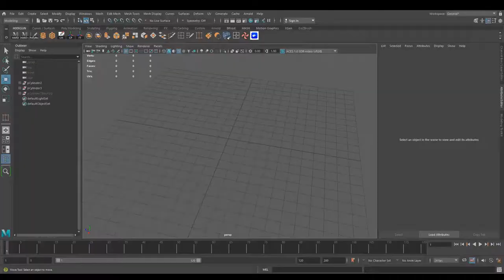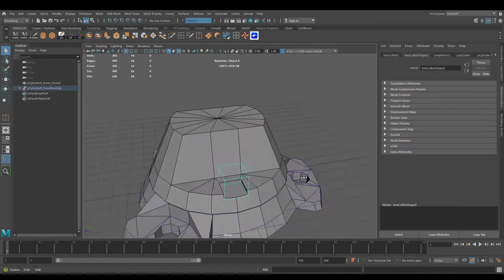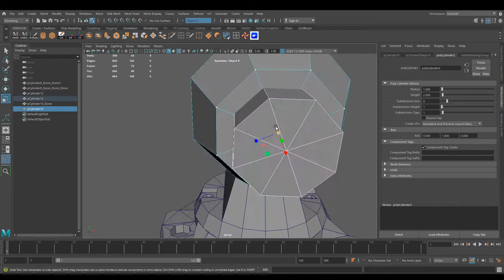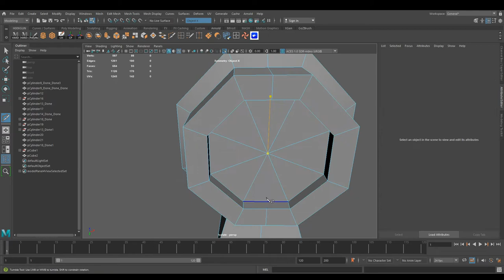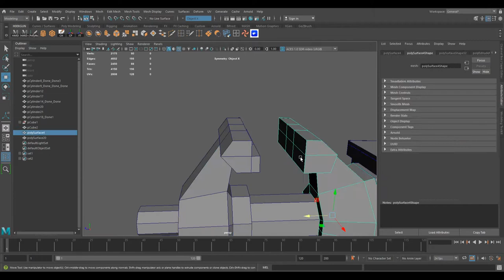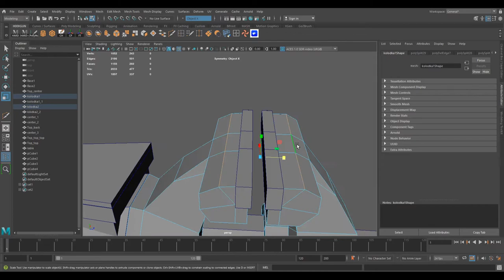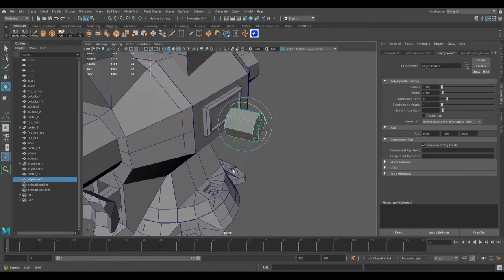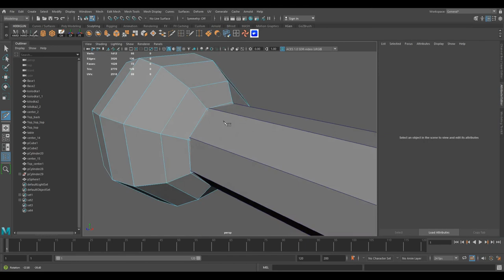MAYA VICE - BLOCKOUT - Full PIPELINE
Hello everyone! I am a 3D Generalist and want to show my development in the 3D world. I hope you enjoy what. Thanks to all!